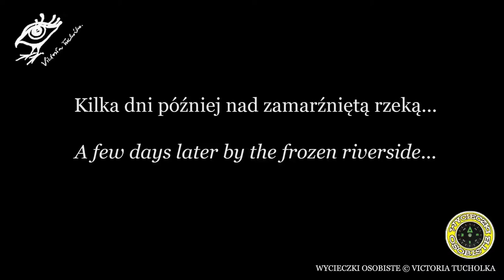VICTORIA NA TROPIE: Norki amerykańskiej (Mustela vison)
Suwalski Park Krajobrazowy, Polska 2019
Victoria on the trail: American mink (Neovison vison)
Suwalski Landscape Park, Poland 2019